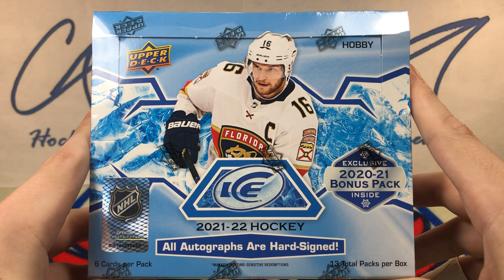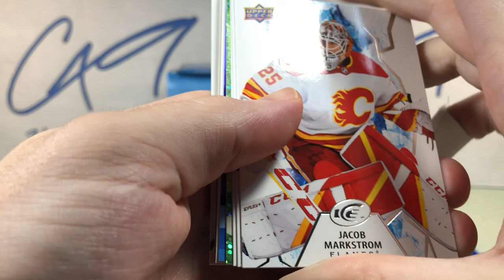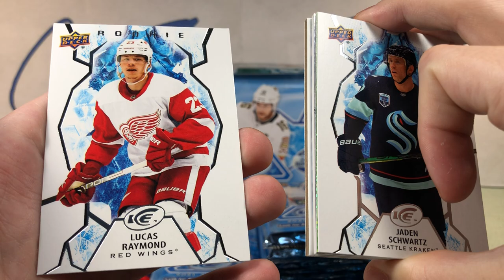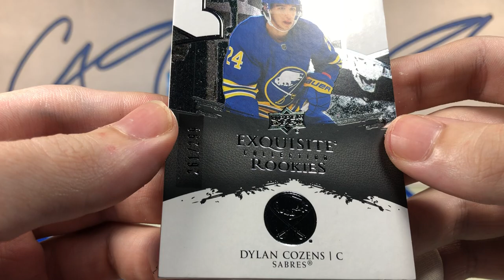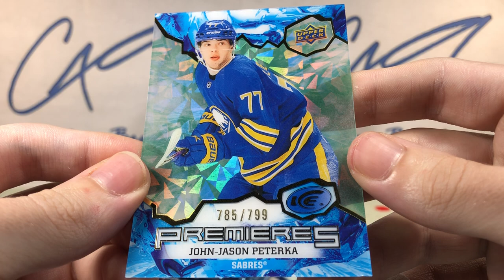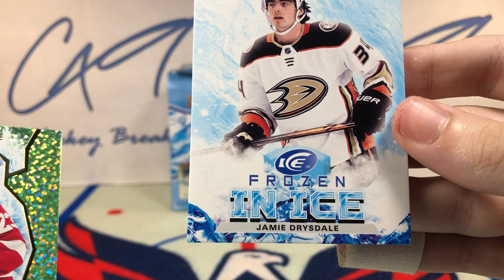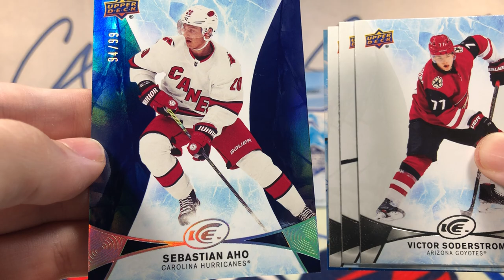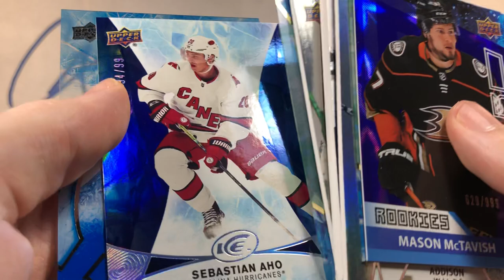2021-2022 ICE with 20-21 Bonus Pack - At Long Last - c49HockeyBreaks Box Break #449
One box of 21-22 Ice, 6 cards per pack, 12 packs per box + one 20-21 Ice Bonus Pack